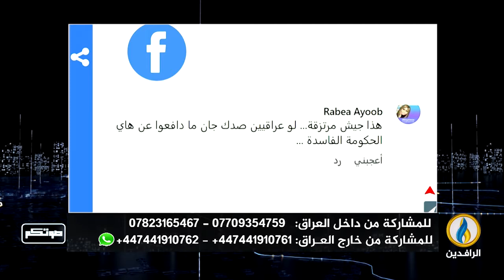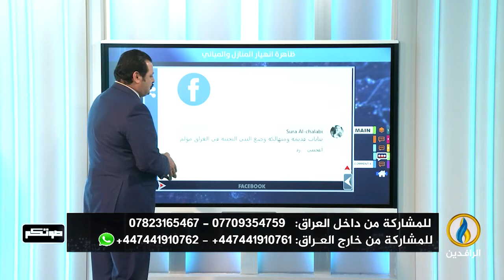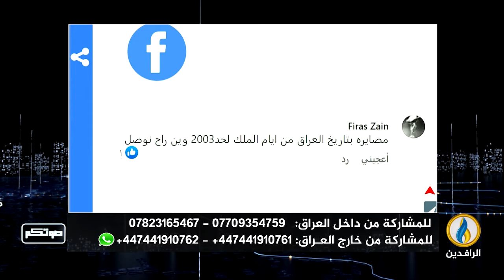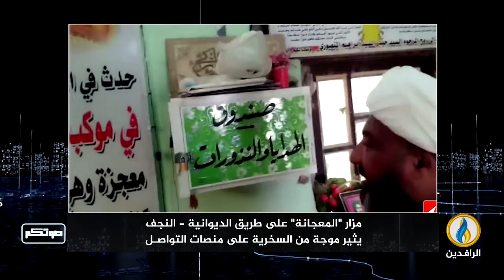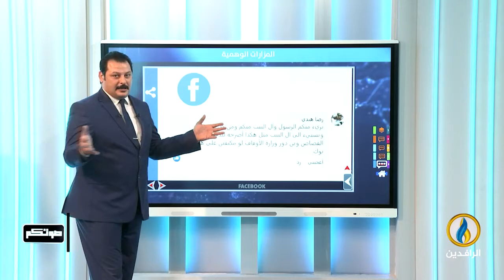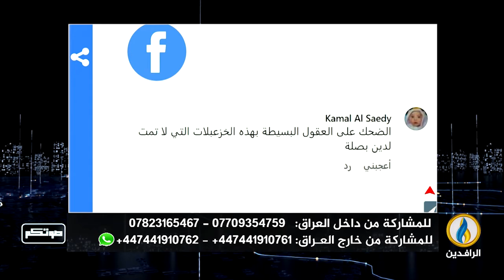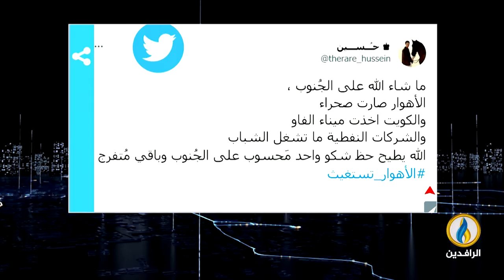صوتكم | 13 - 11 - 2022